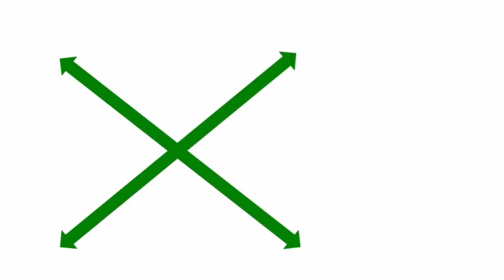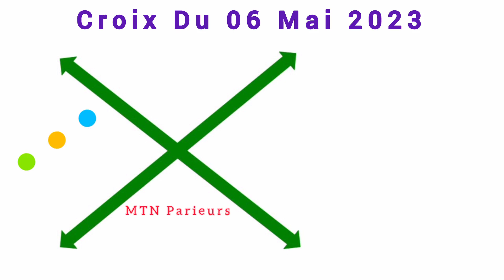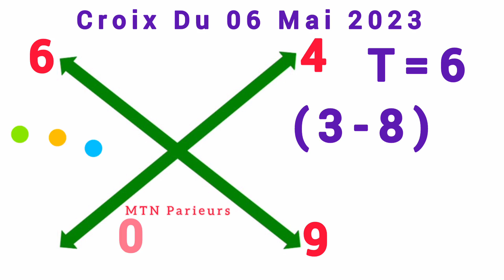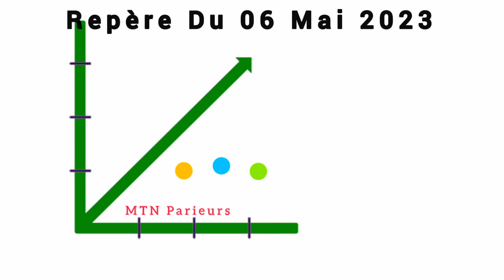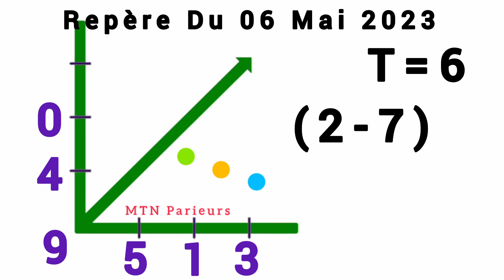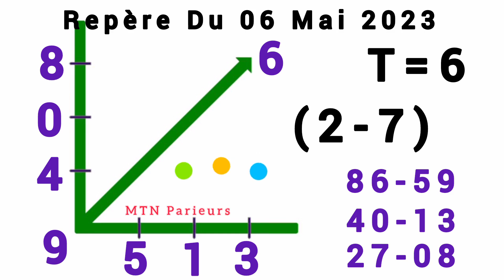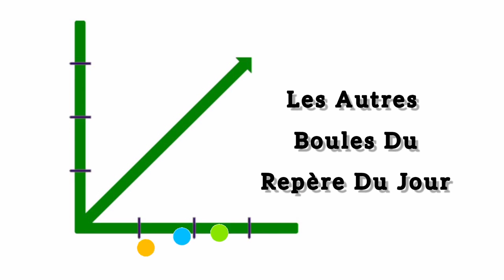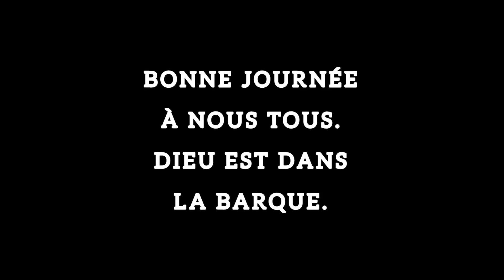CROIX ET PLAN DU 06 MAI 2023